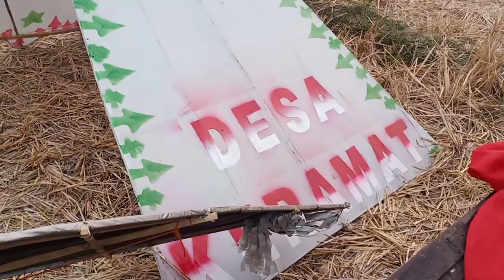BERKABUT LAYANGAN BESAR DANDANG 19-SEP-2109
limau gulung